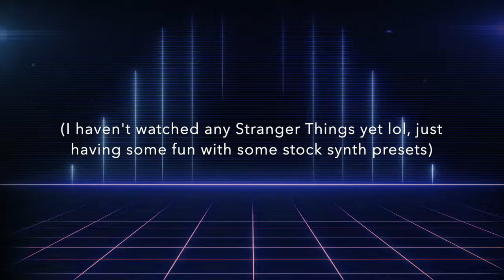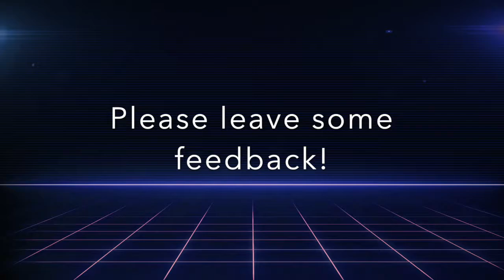80's Synthwave Jam - Creative Commons Music by Nicolas R.